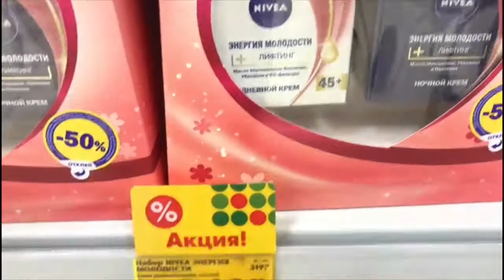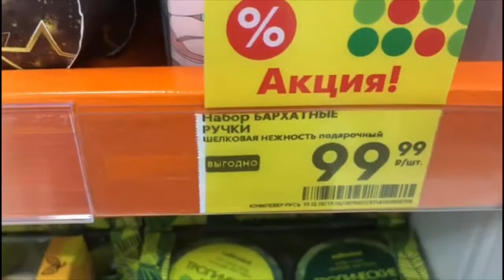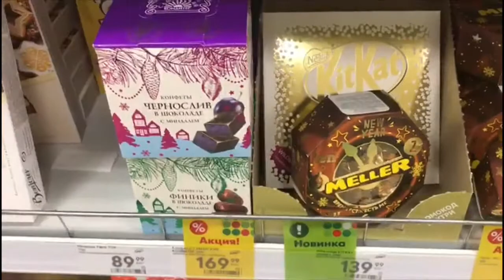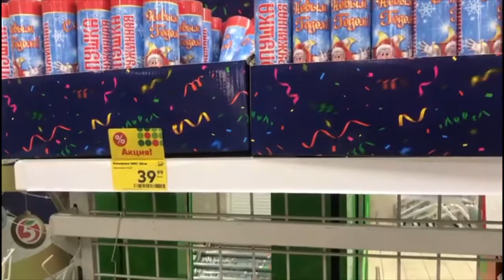ПЯТЁРОЧКА/НОВОГОДНИЕ АКЦИИ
Акции магазина «Пятерочка» к Новому году.

Morgan Kibby. Evergreen.

Пятёрочка/акции/подарочные наборы/сладкие наборы